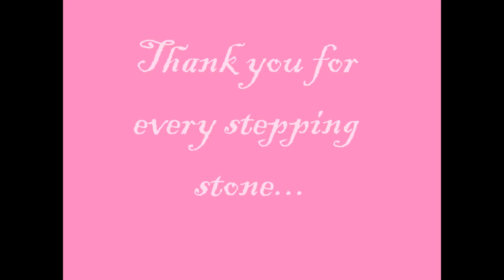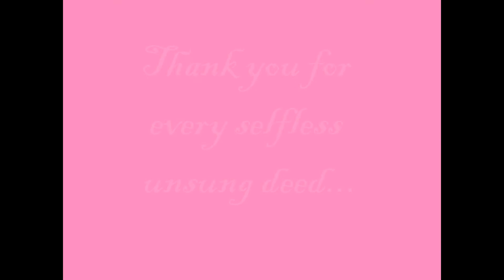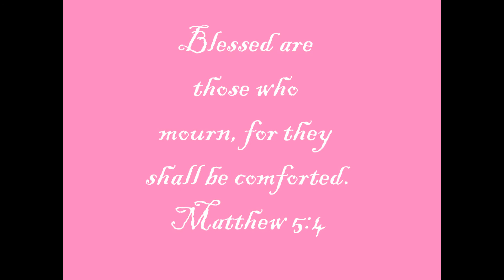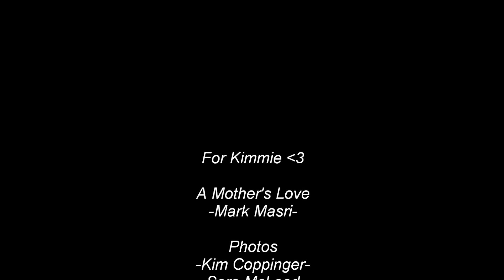In Memory of Linda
A video I made in memory of Linda, for her daughter. 4/20/12